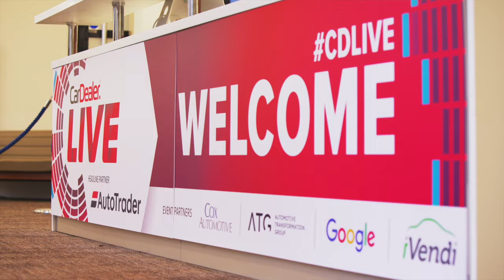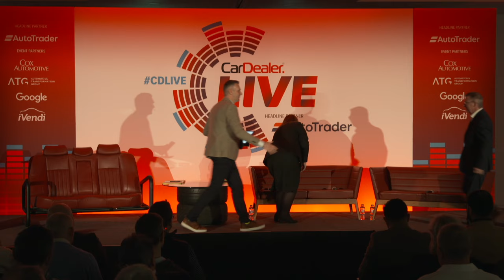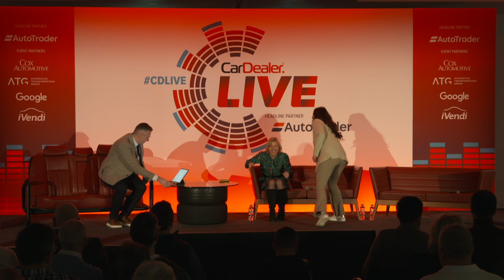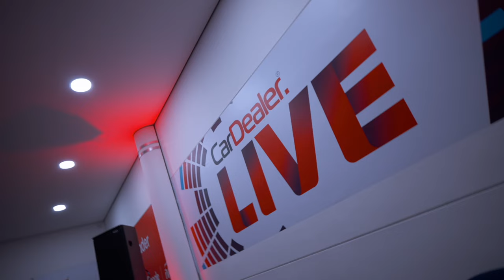Car Dealer Live 24 round-up: Peter Vardy, Peter Waddell & more on our live stage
Car Dealer Live 2024 hosted some of the biggest names in the motor trade at the British Motor Museum at Gaydon on March 7. Franchised dealer boss Peter Vardy spoke about the changes he has been making to his business while Big Motoring World's Peter Waddell talked about how he has offered to buy some of Cazoo's used car stock.

In this video round-up you can get a flavour of what was said on the live stage. All of the sessions are available to watch back with a replay ticket from the CarDealerLive.co.uk website.